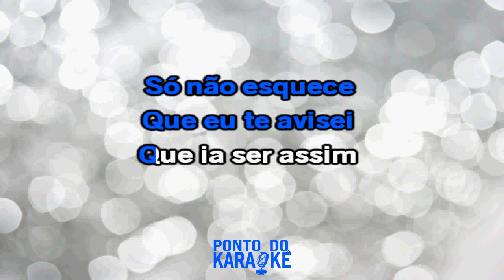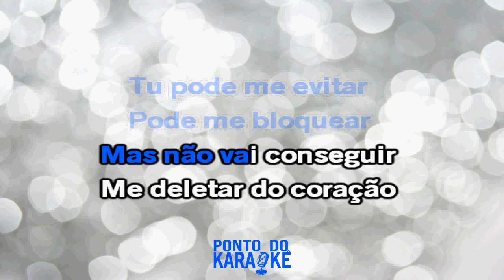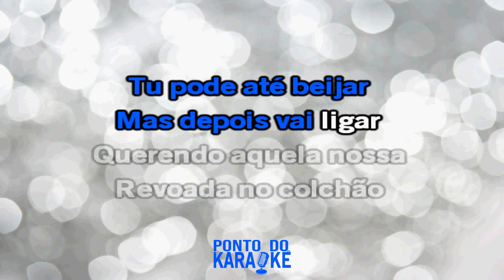Karaokê Revoada no Colchão - Marcynho Sensação & Zé Felipe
•Gravação de Sanfona / Aulas Online? Fale com Maycon Viganó